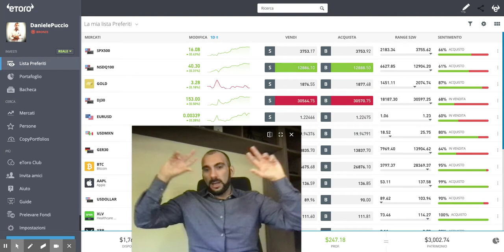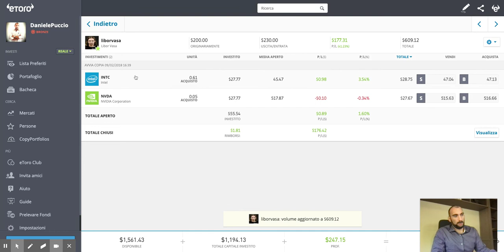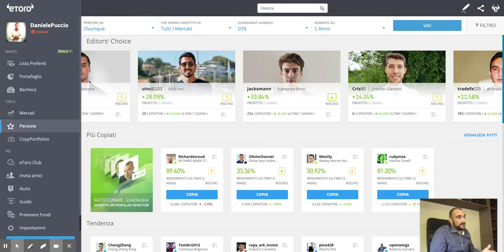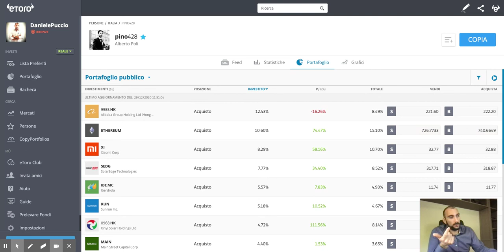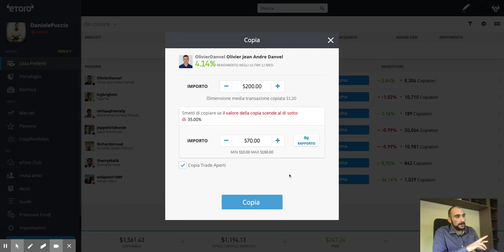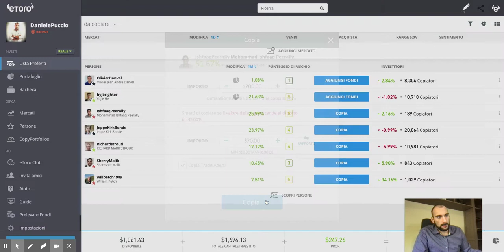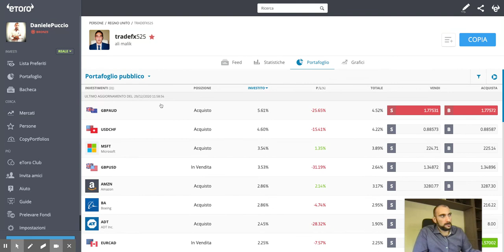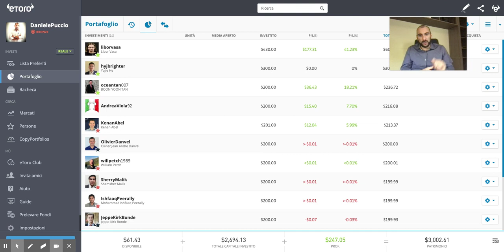investo 4800$ su ETORO - Copy trading funzionerà? [2021 Obiettivi]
Ho deciso nel 2021 di approfondire il copy trading con eToro. Ho quindi investito 3.000 come capitale iniziale e inseriremo insieme 150$ al mese per tutto il 2021, investendo totalmente nel copiare altri trader.
Con questo inizia la mia rubrica Obiettivi per il 2021 che raccoglie video mensili sulla mia crescita personale e finanziaria.
Il copy trading è una buona opportunità per generare rendite quasi totalmente passive, ma serve criterio e consapevolezza.
Proviamoci insieme, segui i miei investimenti.